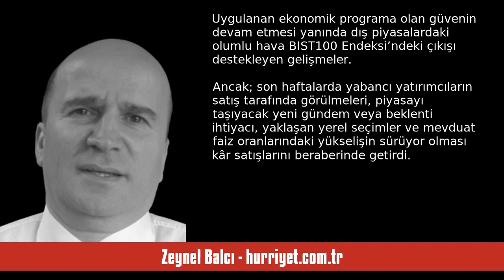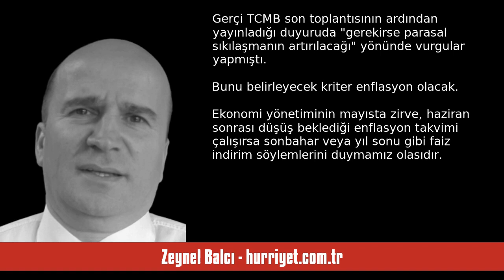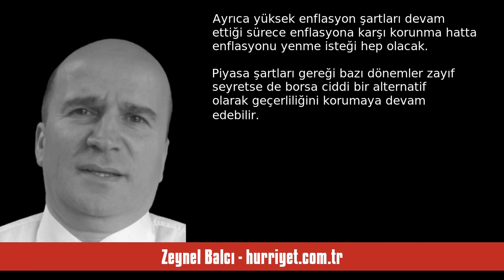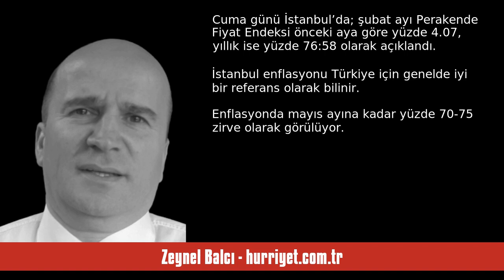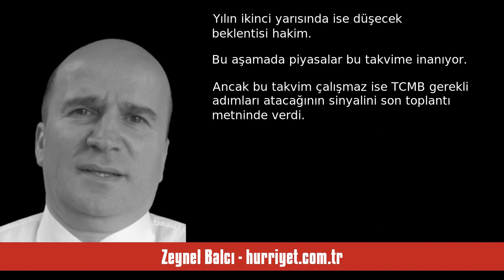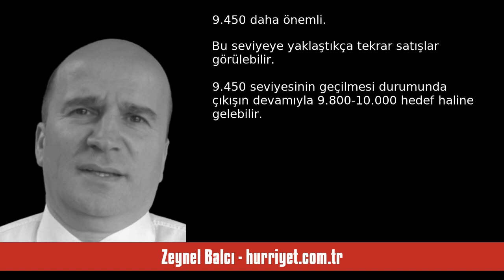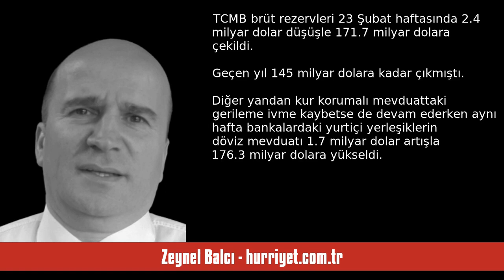ZEYNEL BALCI: BORSA İSTANBUL’DA GÜNDEM KÂR SATIŞLARI - SESLİ KÖŞE YAZISI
Zeynel Balcı - hurriyet.com.tr - Borsa İstanbul’da gündem kâr satışları - 3 Mart 2024 tarihli yazısının seslendirmesi

"BORSA İstanbul’da kâr satışları görülürken tepki alım denemeleri güç kazanamadı. Gelen satışları bu aşamada teknik düzeltme ve kâr satışı boyutunda değerlendirmek yerinde olacak. Uygulanan ekonomik programa olan güvenin devam etmesi yanında dış piyasalardaki olumlu hava BIST100 Endeksi’ndeki çıkışı destekleyen gelişmeler. Ancak; son haftalarda yabancı yatırımcıların satış tarafında görülmeleri, piyasayı taşıyacak yeni gündem veya beklenti ihtiyacı, yaklaşan yerel seçimler ve mevduat faiz oranlar. "